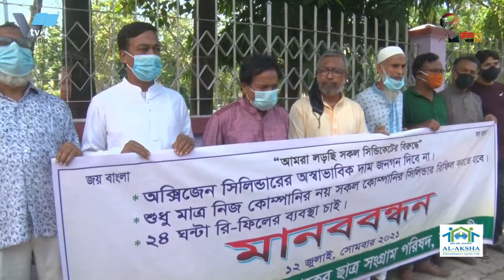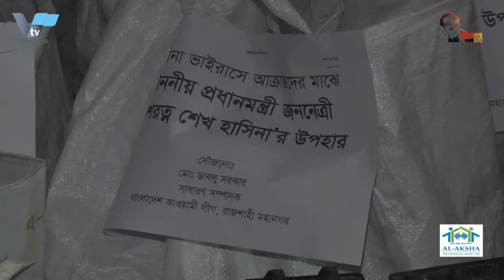করোনায় এখন মরছে গ্রামের সাধারন মানুষ | Ordinary people of the village are dying in Corona now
রাজশাহী মেডিকেল কলেজ হাসপাতালে ২৪ ঘণ্টায় আরও ১৪ জনের মৃত, নতুন করে ভর্তি ৬৪ জন রোগী

রাজশাহী মেডিকেল কলেজ (রামেক) হাসপাতালের করোনা ইউনিটে গেল ২৪ ঘণ্টায় আরও ১৪ জনের মৃত্যু হয়েছে। রোববার সকাল ৬টা থেকে সোমবার সকাল ৬টার মধ্যে তাদের মৃত্যু হয়। এছাড়াও নতুন কওে ভর্তি হয়েছেন আরো ৬৪ জন রোগী। করোনা ইউনিটের ৪৫৪ শয্যার বিপরিতে রোগী ভর্তি আছেন ৫১৮জন। আর সুস্থ হয়ে হাসপাতাল ছেড়েছেন ৫৮ জন রোগী।  সোমবার সকালে এসব তথ্য জানান হাসপাতালের পরিচালক ব্রিগেডিয়ার জেনারেল শামীম ইয়াজদানী।
তিনি জানান, মৃতদের মধ্যে করোনা আক্রান্ত হয়ে ছয়জন। বাকিদের মধ্যে উপসর্গে চারজন এবং করোনা নেগেটিভ হওয়ার পর চারজন মারা গেছেন। মৃতদের মধ্যে নয়জন পুরুষ এবং পাঁচজন নারী।এদের মধ্যে পাঁচজনের বয়স ৬১ বছরের ওপরে। এছাড়া ৫১ থেকে ৬০ বছরের মধ্যে তিনজন, ৪১ থেকে ৫০ বছরের মধ্যে চারজন ও ৩১ থেকে ৪০ বছরের একজন এবং ২১ থেকে ৩০ বছরের মধ্যে একজন রয়েছেন। গত ২৪ ঘণ্টায় রামেক হাসপাতালে মারা যাওয়া ১৪ জনের মধ্যে পাঁচজনের বাড়ি রাজশাহী জেলায়। এছাড়া চাঁপাইনবাবগঞ্জের দুইজন, নওগাঁর দুইজন, নাটোরের চারজন ও পাবনা জেলার একজনের বাড়ি। এদিকে  আইসিইউতে ভর্তি হয়ে চিকিৎসা নিচ্ছেন ১৯ জন রোগী। এদিকে চলমান কঠোর লকডাউনে গত কয়েকদিনের তুলনায় বেড়েছে মানুষের চলাচল থুলছে  দোকানপাট। কোনো দোকান পুরো খোলা, কোনোটি অর্ধেক, আবার কোনোটি ভেতরে ক্রেতা নিয়ে বাইরে থেকে বন্ধ করে চলছে ব্যবসা। এমনভাবে রাজশাহী নগরীর বিভিন্ন এলাকায় চলছে কেনা-বেচা। জেলা জুড়ে পুলিশের পাশাপাশি ২২টি ভ্রাম্যমাণ অঅদালত. ১১ প্লাটুন সেনা, বিজিবি ও আনসার সদস্যরা তঃপর থাকলেও অনেকটা ঢিলেঢালা ভাবে চলছে সরকার ঘোষিত কঠোর লকডাউন।

In Rajshahi Medical College Hospital, 14 more people died in 24 hours and 84 new patients were admitted
Another 14 people died in the last 24 hours at the corona unit of Rajshahi Medical College (RAMEC) Hospital. They died between 8am on Sunday and 8am on Monday. In addition, 74 more patients have been admitted to the new cohort. There are 518 patients in the 454-bed corona unit. And 56 patients have left the hospital after recovering. The information was given by the director of the hospital Brigadier General Shamim Yazdani on Monday morning.
He said six of the dead were infected with corona. Of the rest, four died of symptoms and four died after corona negative. Nine of the dead were men and five were women. Five of them were over 61 years of age. There are also three between the ages of 51 and 60, four between the ages of 41 and 50, one between the ages of 31 and 40, and one between the ages of 21 and 30. Five of the 14 people who died at Ramek Hospital in the last 24 hours are from Rajshahi district. Besides, two from Chapainawabganj, two from Naogaon, four from Natore and one from Pabna district. Meanwhile, 19 patients are being treated in the ICU. Meanwhile, in the ongoing severe lockdown, the movement of people has increased as compared to the last few days. Some shops are fully open, some are half open, and some are closed from outside with buyers inside. In this way buying and selling is going on in different areas of Rajshahi city. Police as well as 22 mobile courts across the district. Although members of 11 platoon army, BGB and Ansar are still active, the strict lockdown announced by the government is going on in a very lax manner.